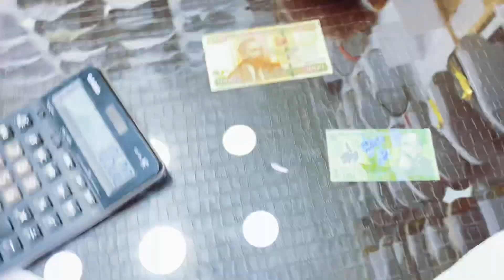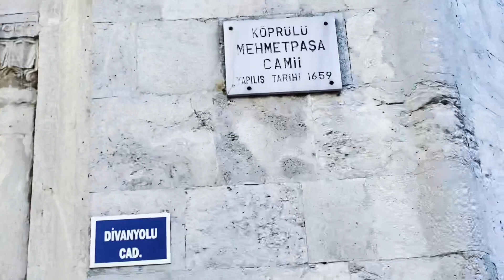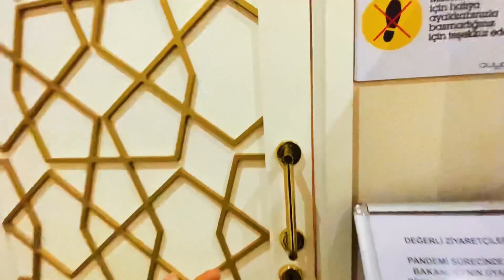WHAT TO INVEST IN, IN TURKEY IN 2022|| THE SHOES BUSINESS IN TURKEY|| PART 2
Hey guys, so this is the second video on what to invest in, in  turkey, which i will be doing this ramadan.

In this series i tried to show you guys the shoe business here in Istnabul, more so around the beyazit area.

This is a request from you guys so i hope you get something out of it and learn from it.